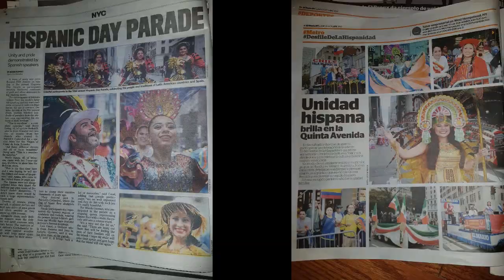BALLET CUPESI EN LA 5TA AVENIDA DE NEW YORK 2018 CON DANZAS DEL ORIENTE BOLIVIANO, SUEÑO CUMPLIDO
AQUI TE PRESENTAMOS UN RESUMEN DE MOTIVACION QUE CUANDO QUIERE TODO SE PUEDE EL PRIMER PASO ES SOÑAR LUEGO TRABAJAR Y PRESEVERAR PARA CUMPLIR TUS SUEÑOS...BALLET INTERNACIONAL CUPESI CUMPLIO SU SUEÑO REPRESENTANDO A SANTA CRUZ Y BOLIVIA EN LA 5TA AV DE NEW YORK EN EL DESFILE DE LA HISPANIDAD.